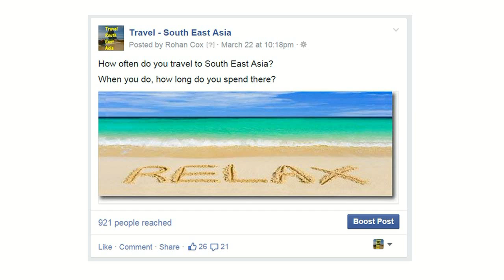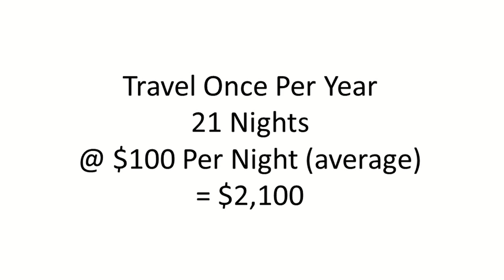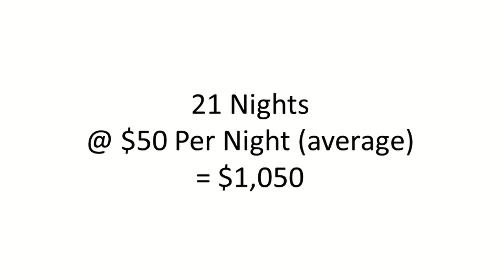How To Save $$$ On Accommodation In South East Asia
Travel to South East Asia and want insider tips to save money on hotels/villas/resorts and to avoid being scammed?